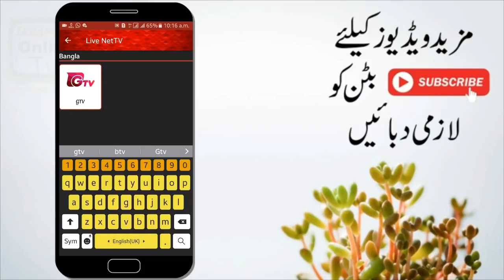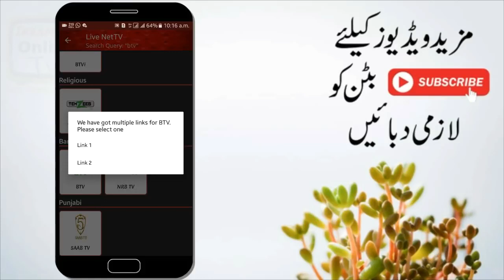Bangladesh Vs West Indies 2018 2nd t20 Gtv Live Cricket Match Today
Gtv Live Bangladesh Vs West Indies 2018 Live Cricket Match Today Ban Vs Wi Live Streaming
Bangladesh vs West Indies Live Match
Gtv Live Cricket Match Today ban vs wi
Bangladesh Vs West Indies 2018 Live Streaming
Gtv Live Streaming
Ban vs Wi Today Live
Trends work short ideas